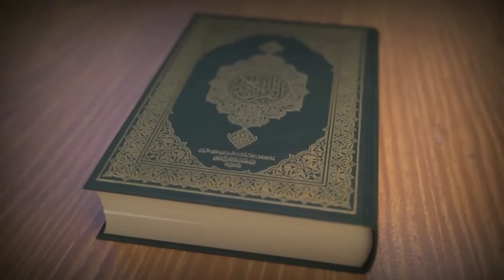মানুষ সৃষ্টি হলো বানর থেকে কেন বলে বিজ্ঞান: কবি ও শিল্পী এমডি সাদ্দাম: New gojol 2023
Song: Manus sisti
Singer: Md Saddam
Lyrics & Tune: Md Saddam
Record Label: Aminia Studio